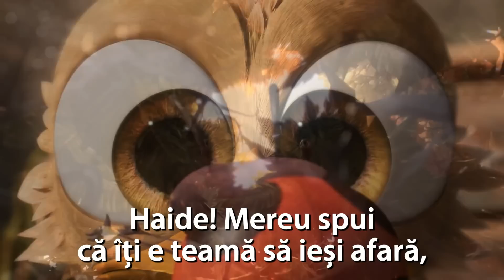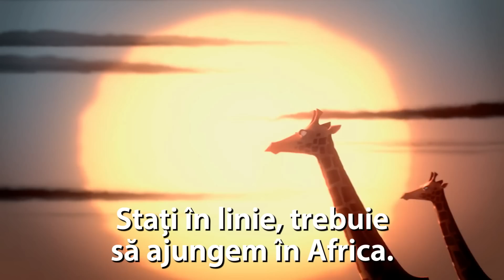Pene Galbene/Yellowbird Trailer Oficial RO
Filmul ne povesteşte călătoria unui erou mai neobişnuit… Yellowbird este un pui de pasăre, de talie mică, care nu a putut migra, împreună cu familia, spre ţările calde. El nu a vrut să-şi părăsească niciodată cuibul, dar a rămas fără familie. Acum, Yellowbird porneşte în căutarea unei familii, care să fie numai a lui.